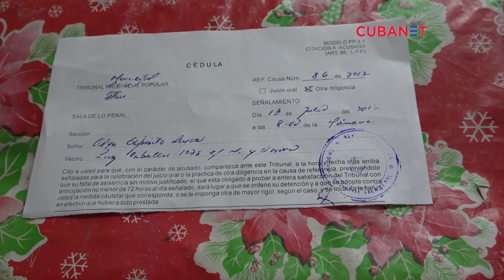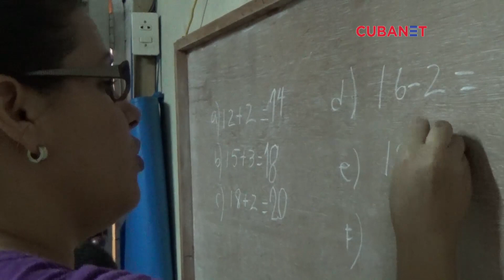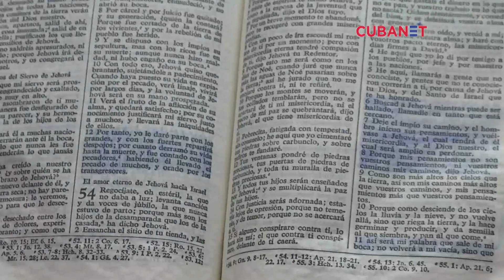Gobierno amenaza con quitar custodia de sus hijos a pastor cubano por darles educación cristiana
Gobierno amenaza con quitarle la custodia de sus hijos a pastor cubano por brindarles educación cristiana